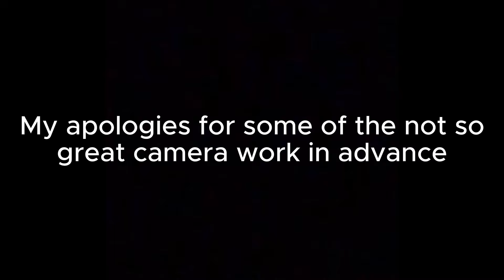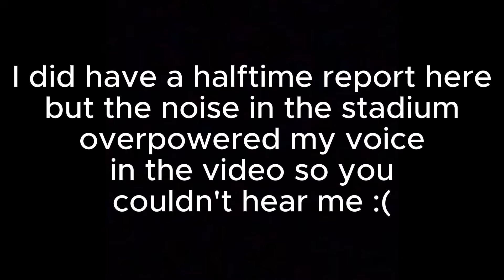Buffalo Bills vs. Kansas City Chiefs Vlog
I recently attended the 2024 Week 11 Bills vs. Chiefs game in Buffalo and this is the vlog I made of the experience